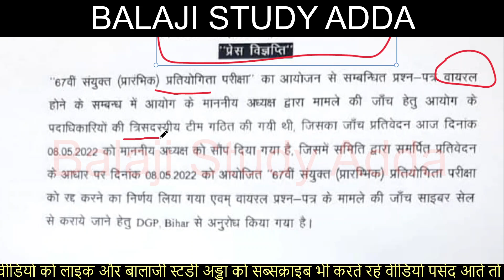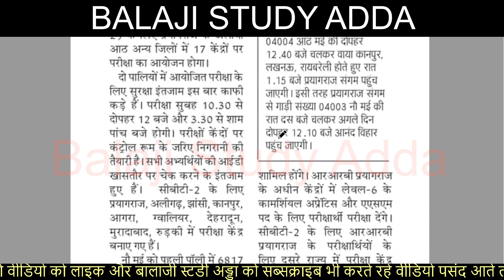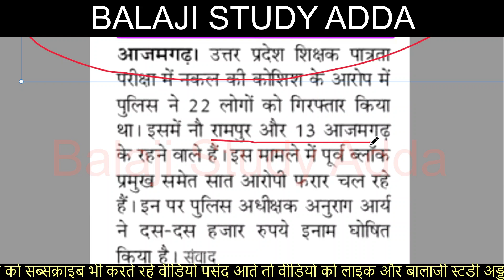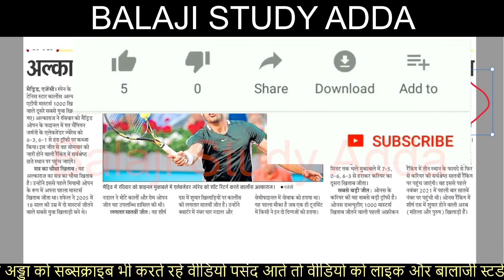LEKHPAL CUT OFF PROTEST, DELED SEM EXAM, UPTET 2022, RRB NTPC EXAM & BPSC EXAM PAPER LEAK UPDATES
9 MAY 2022 NEWS AND TEACHER VACANCY RELATED UPDATES

लेखपाल भर्ती के कट ऑफ़ सोशल मीडिया पर अभियान
लेक्चरर लाइब्रेरी के पदों पर भर्ती
डीएलएड सेमेस्टर एग्जाम
शिक्षक भर्ती में राज्य सरकार को झटका चयन प्रक्रिया पर लगाई रोक
शिक्षक भर्ती अपडेट
नई शिक्षक भर्ती पर बेसिक शिक्षा मंत्री का ब्यान
यूपीटेट विवादित प्रश्नों पर जवाब तलब
सरकारी नौकरियों के लिए कंप्यूटर कोर्स तय
लेखपाल भर्ती परीक्षा कट ऑफ़
LEKHPAL 2.5 LAKH CANDIDATE ELIGIBLE
GOVT JOB COMPUTER COURSE
डीएलएड प्रथम सेमेस्टर परीक्षा स्कीम जारी
डीएलएड प्रथम सेमेस्टर परीक्षा सेण्टर लिस्ट
लेखपाल भर्ती के अभ्यर्थियों ने दिया आयोग पर धरना
डाक विभाग में 38,926 पदों पर होगी बम्पर भर्तिया
प्रवेश के बाद चलेगा दो माह का प्री प्राइमरी कोर्स
रसोईयों को मिलेगा बढ़ा हुआ मानदेय
डीएलएड चतुर्थ सेम परीक्षा
बेसिक शिक्षा के लिए बजट
सीयूईटी रजिस्ट्रेशन
अब सिर्फ कंप्यूटर से होगी भर्ती
स्वास्थ्य कार्यकर्त्ता महिला की परीक्षा के लिए पात्र घोषित
डीएलएड स्क्रूटिनी रिजल्ट
डीएलएड थर्ड सेम परीक्षा अपडेट
यूपीटीईटी 2021 अपडेट
पीईटी में शून्य स्कोर वाले पात्र नही
सीजीएल टायर 3 अपडेट
स्टाफ नर्स भर्ती परीक्षा
पीएचडी में प्रवेश के लिए आवेदन
यूपीटेट के विवादित प्रश्नों पर जवाब तलब
पाच माह में 24107 पदों को भरने के लिए होगी परीक्षा
डीएलएड बैक छात्रों सम्बन्धित नोटिफिकेशन जारी
पैरामेडिकल के दस हजार पद भरे जाएँगे
डीएलएड की परीक्षा में भी 20 मिनट पहले प्रवेश
डीएलएड 2022 परीक्षा में बड़ा बदलाव
प्राथमिक शिक्षक भर्ती को प्रतिगोगिता ने शुरू किआ आरटीआई अभियान
पीसीएस प्रारम्भिक के एक पद पर 2420 दावेदार
नगर निगम पदों पर भर्ती
सौ दिन की कार्ययोजना में शिक्षक भर्ती शामिल नही
शिक्षक भर्ती आरटीआई बना सहारा
डीएलएड परीक्षा स्कीम जारी
टीजीटी पीजीटी अपडेट
टीईटी हजारो अभ्यर्थी हुए बाहर
यूपीटीईटी इनवैलिड रिजल्ट अपडेट
जेईई एडवांस की परीक्षा तिथि घोषित
एडेड जूनियर भर्ती अपडेट
सभी विभाग रोजगार दे आदेश जारी
ग्राम विकास अधिकारी 2142 पदों पर होगी भर्ती
यूपी विशेष सुरक्षा बल के लिए पद सृजित
HOME GUARD 32K VACANCY
TEACHER VACANCY UPDATE
जूनियर एडिड वैकेंसी
अध्यापक भर्ती के लिए धरना
AND VACANCY
एसएससी एमटीएस नोटिफिकेशन जारी
सीटेट परीक्षा परिणाम अपडेट
सुपरटेट 17 हजार शिक्षक भर्ती अपडेट
40 हजार पदों पर अगले माह से होगी भर्तिया
पीईटी में फेल आरओ की परीक्षा में टॉपर
नई भर्ती के लिए गर्जे बेरोजगार
एनटीपीसी अपडेट
68500 शिक्षक भर्ती अपडेट
स्कूलों में पद खाली नही और जारी कर दिए नियुक्ति पत्र
शिक्षक भर्ती सचिव परीक्षा नियामक प्राधिकारी को नोटिस
प्राथमिक और उच्च प्राथमिक विद्यालय अध्यापक की कट ऑफ़ जारी
रीट अपडेट
यूपीबोर्ड अपडेट
12वी पास करके इंटर करने वालो को लैपटॉप वायरल वीडियो